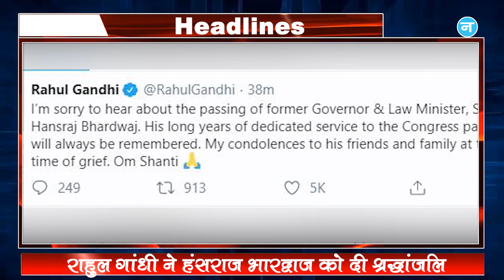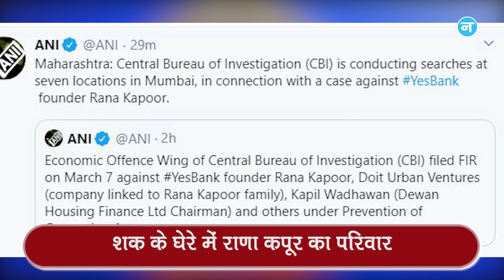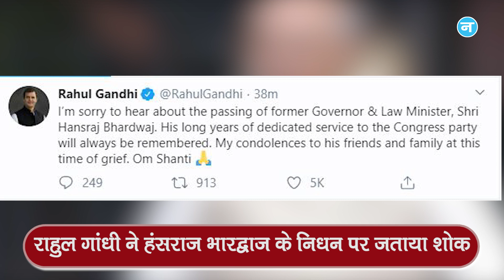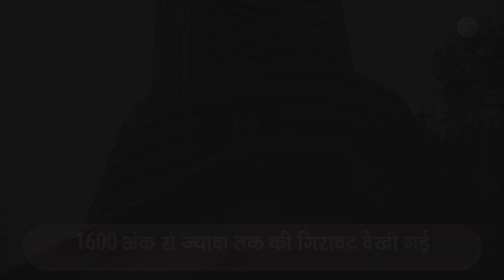Rana Kapoor के कई ठिकानों पर CBI का छापा और 42 पहुंचा Corona Virus से संक्रमित लोगों का आंकड़ा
यस बैंक के फाउंडर राणा कपूर की मुश्किलें बढ़ती दिख रही है, रिपोर्ट के मुताबिक राणा कपूर के दिल्ली और मुंबई स्थित ठिकानों पर केंद्रीय जांच एजेंसी सीबीआई ने छापेमारी की और भारत में 42 पहुंची कोरोना वायरस से संक्रमित लोगों की संख्या।